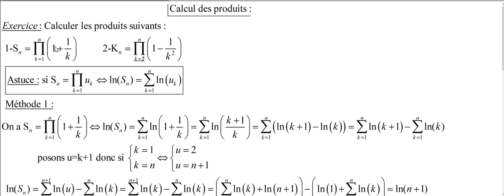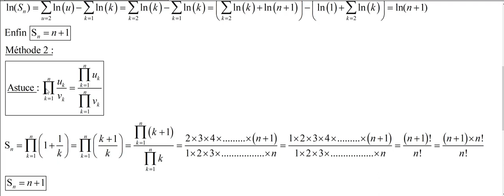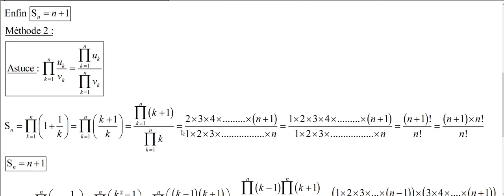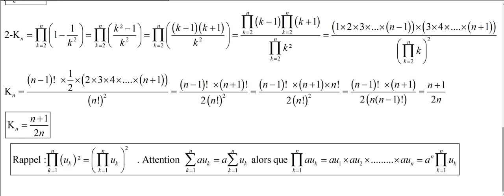calcul des produits